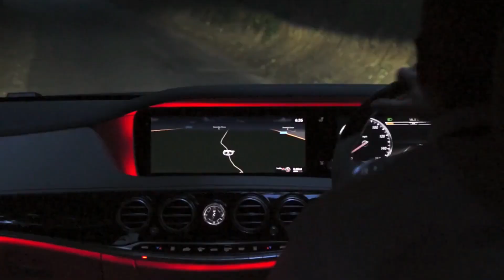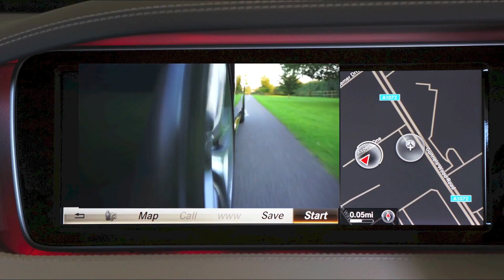EXTREME BASS BOOSTED MUSIC - ALD NO COPYRIGHT MUSIC